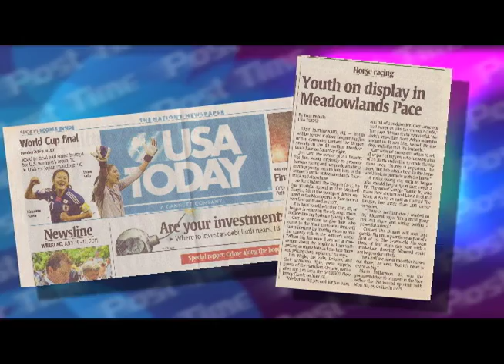Jan 29th - James T Case Jr 2011 Horizon Award Winner - Montrell Teague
Montrerll Teague was named the James T Case Jr. Horizon Award Winner for 2011. It's given each year at the Delaware Standardbred Owners Association's Banquet to a horseman whose star is on the rise!